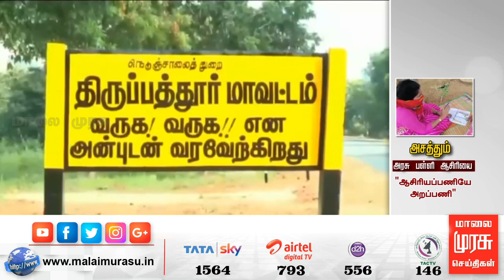"அசத்தும் அரசு பள்ளி ஆசிரியை" - ஆசிரியப் பணியே அறப்பணி